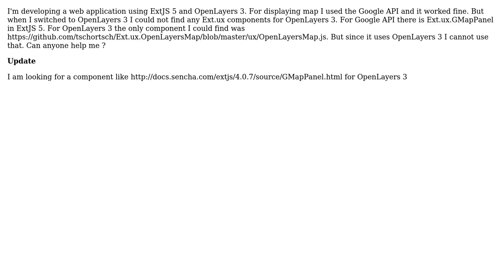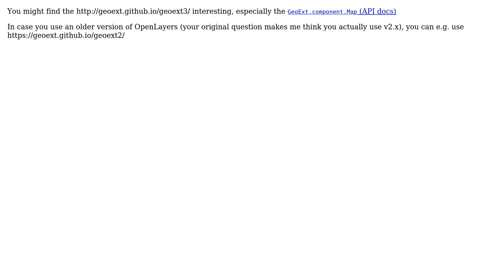GIS: Using ExtJS 5 with OpenLayers 3?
With thanks & praise to God, and with thanks to the many people who have made this project possible! You are responsible for your own actions.